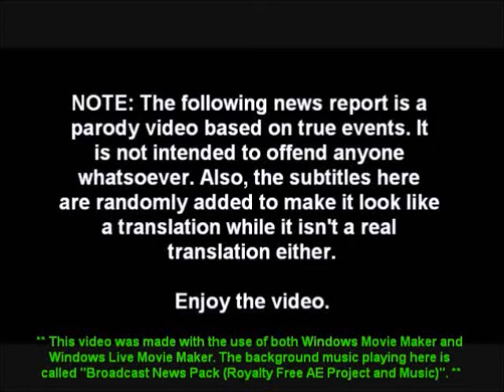North Korean News Parody of Kim Jong Un's Pleasure Squad of Beautiful Girls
NOTE: This is a parody and not the real thing. You can read more on the actual story

I edited this North Korean news broadcast to include spoof subtitles to cover the news that Kim Jong Un has formed a new "pleasure squad" of beautiful girls carrying the task to entertain him.